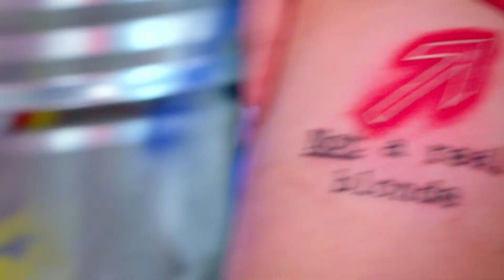Entre estos dos tatuadores ¿Quién es el mejor del estudio? | MTV Just Tattoo Of Us T5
Estos tatuajes son demasiado íntimos, pero después de todo lo que hemos visto ya nada nos sorprende 😅

Descarga MTV Play para ver tus series favoritas cuando quieras, donde quieras:
Google Play: